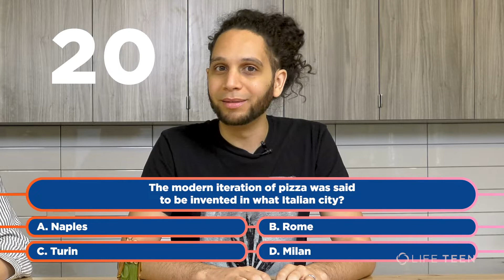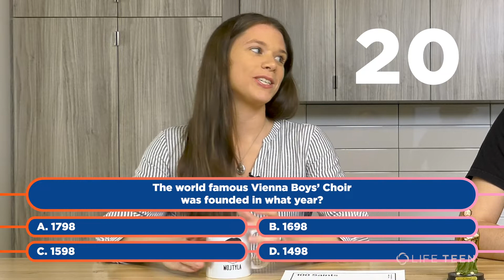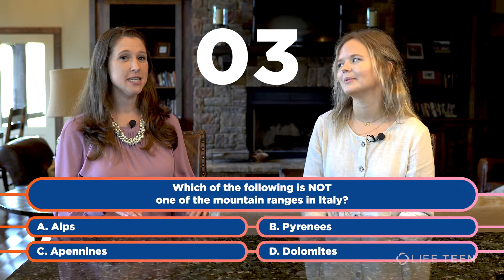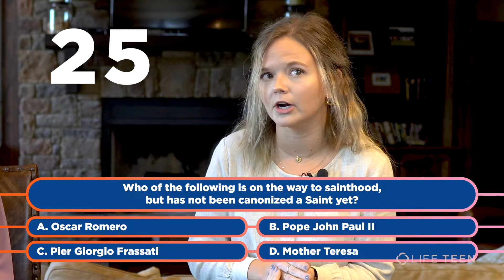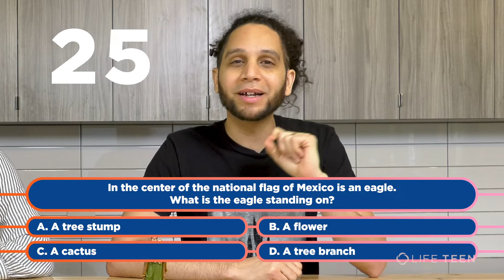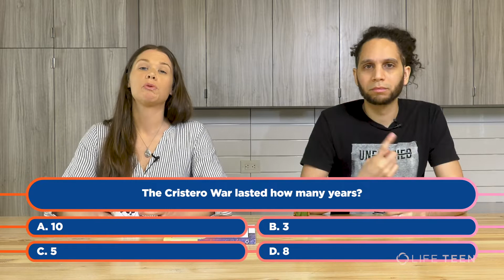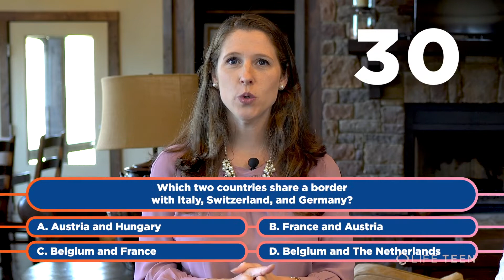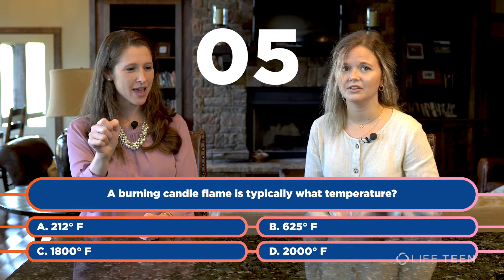Can you guess the Saint?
IG // Twitter // Facebook @lifeteen